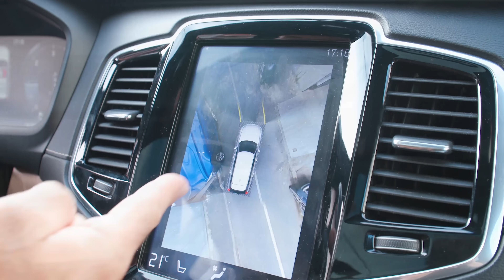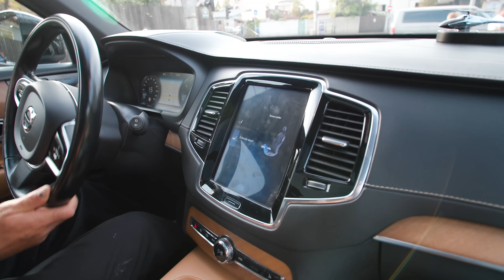TANCUL DE LA VOLVO LA 160.000 KM 😱😱😱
Da, iar este Volvo, de data asta e ala mare mare si are 160.000km.